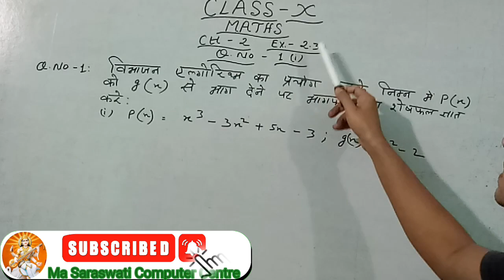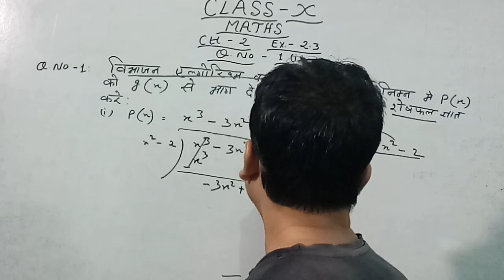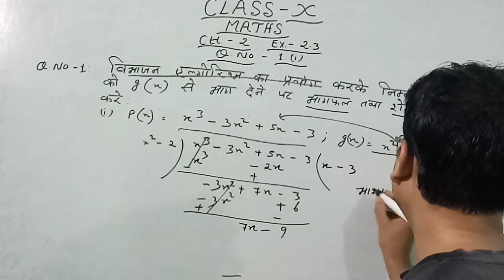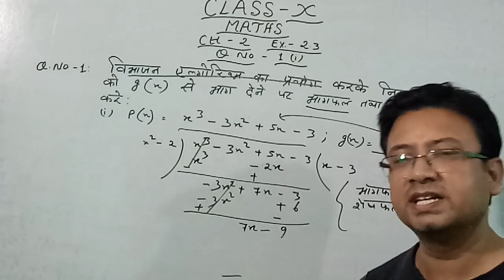Class 10 Maths | Ch. - 2 | Ex. - 2.3 | Q.no - 1 Ka (i) | New In 2023 - 24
class 10 maths chapter 2 exercise 23 question 1
class 10 maths chapter 2 exercise 23 question 1 ka 2
class 10 maths chapter 2 exercise 13 question 1 in hindi
class 10 maths chapter 2 exercise 23 question 1 ka 4
class 10 maths chapter 2 exercise 23 question 1 assamese medium
class 10 maths chapter 2 exercise 23 question 1 part 2
class 10 maths chapter 2 exercise 23 question 1 nexa classes
class 10 maths chapter 2 exercise 13 question 1 in tamil
class 10 maths chapter 2 exercise 2.3 question 1 0
class 10 maths chapter 2 exercise 2.3 question 1 in assamese
class 10 maths chapter 2 exercise 2.3 question 1 ka5
class 10 maths chapter 2 exercise 2.3 question 1 ranveer
class 10 maths chapter 2 exercise 2.3 question 1 dear sir

Class - 10 Ex - 2.2 Q1 Q2 Polynomials  New NCERT  CBSE

Polynomials - Exercise 2.3  Class 9 Maths Chapter 2 (LIVE) 2023-24
Class - 10 Ex - 1.2 Q1 to Q3 Real Numbers  New NCERT  CBSE
Class 10 Ex-2.2 Q-1 Maths Chapter 2 Polynomials
2023-24 C8sE New NCERT Book Syllabus Green...
Exercise 2.2 Qi  Class 10 Maths 2023-24  Chapter 2 Polynomials  NCERT Maths